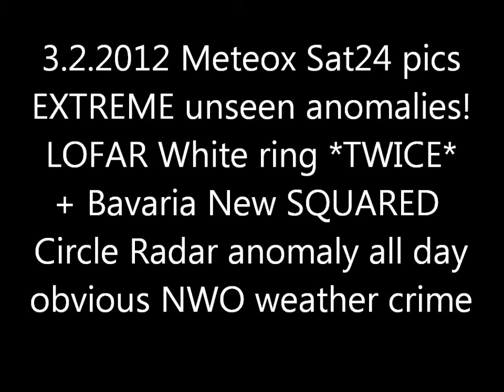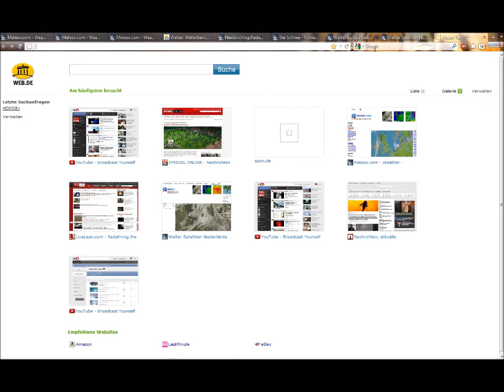3.2.2012 METEOX anomalies HAARP radar Rings LOFAR on SQUARE anomaly GEOENGINEERING Chemtrails